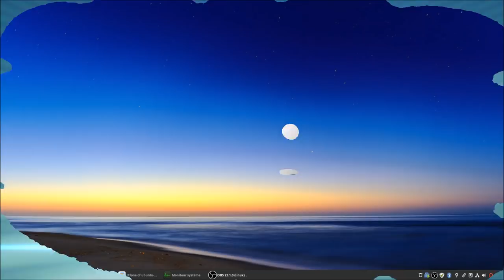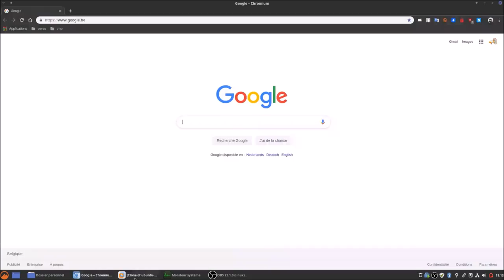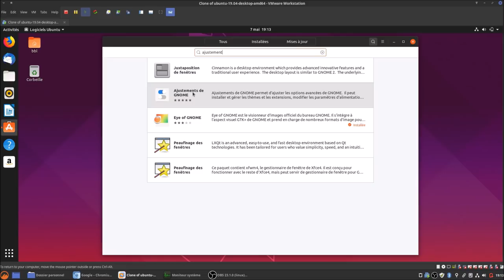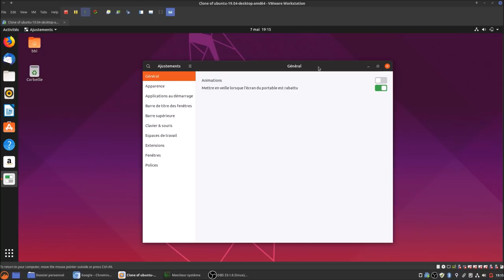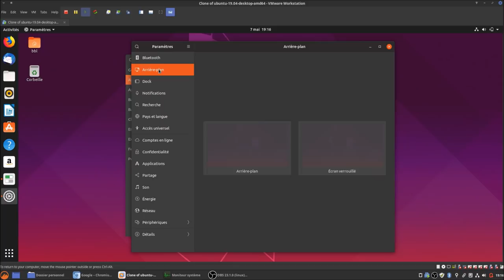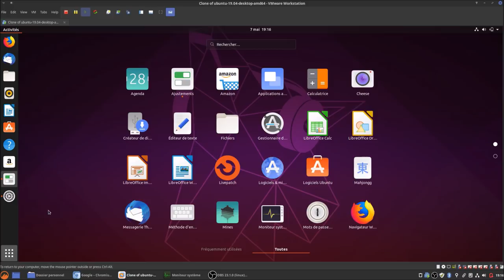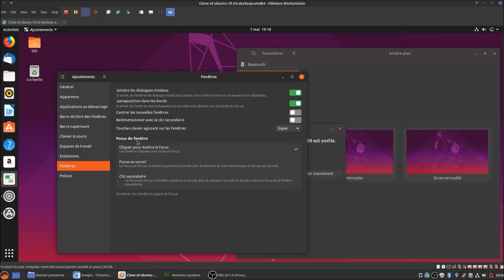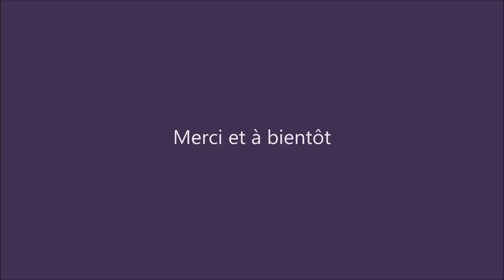Ubuntu en mode black/dark avec l'outil "Ajustement"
Merci, et à bientôt ailleurs 🤙

LIEN UTILE